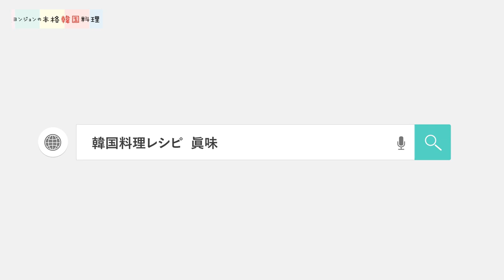【韓国料理】🍎たっぷりのフレッシュ白菜サラダの作り方｜ヨンジョン式簡単！新鮮！オリジナルドレッシング｜ヨンジョン式赤冷麺のレシピ｜フルーツサラダドレッシング｜韓国ピリ辛白菜サラダ レシピ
（動画内容）
残りの白菜であっという間に料亭の韓国サラダが出来ちゃいます。
果物をたっぷりおろして入れる事ででフレッシュでさわやかな口当たりの
新感覚のサラダが味わえる
ビビン麺のタレとしても冷奴や冷しゃぶしゃぶにもアレンジ料理で使える
常備ドレッシングを自分で作ってみましょう

（目次）
0:00 たっぷりのフレッシュ白菜サラダの作り方スタート
2:50 フレッシュ白菜サラダの材料紹介
3:52 材料の切り方
5:33 白菜サラダのドレッシング作り
7:48 白菜サラダ作り＆盛り付け
9:04 アレンジ料理　白菜ドレッシングで辛い冷麺

材料
白菜 300～400ｇ
パプリカ　１/３個
長ネギ 20ｇ
胡瓜 1/2本